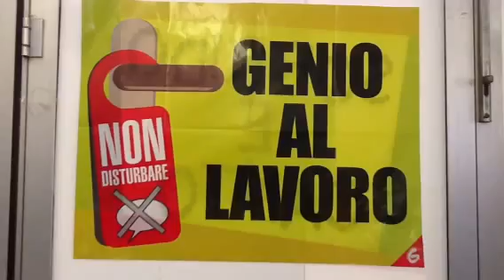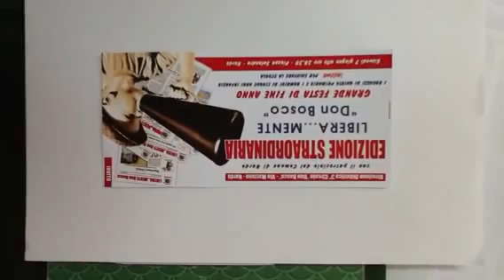Il terzo circolo ce le racconta. E sono bellissime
Il terzo circolo didattico, nella sede del Prefabbricato di via Marzano, festeggia la conculsione dei corsi. Con i ragazzi - scrittori di fiabe per un giorno - che leggono i loro racconti e vengono gratificati con la consegna del libro che le raccoglie